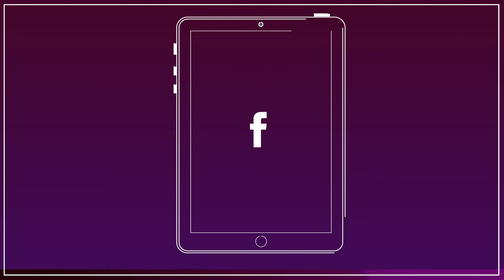Agente de Bienes Raíces en Woodlands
Conoce la experiencia de la Familia Mazariego con nuestro Agente de Bienes Raíces en Woodlands, TX
Ellos decidieron comprar en la villa de Creekside Park, la séptima villa de Woodlands, TX